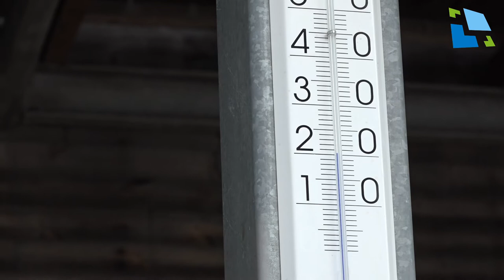Přípravy na letní sezónu 2018 na koupališti Flošna v Hradci Králové